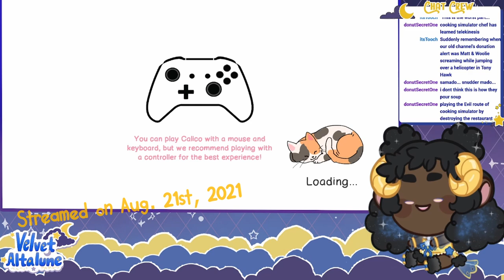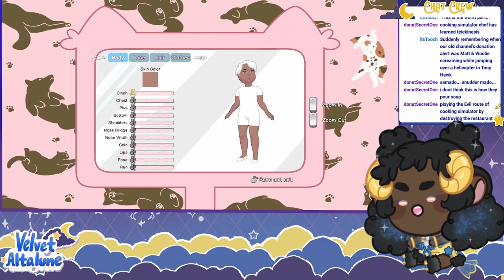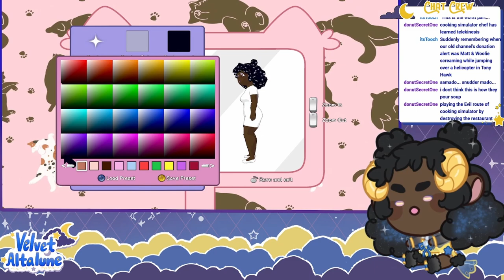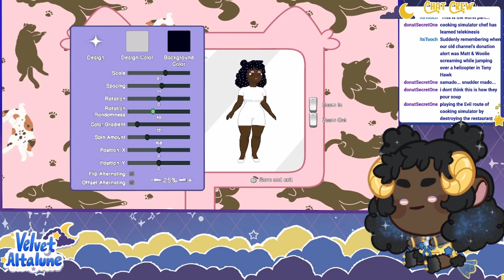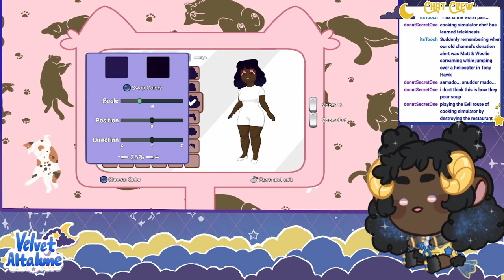Local Space Sheep Starts a Café | Calico PART 1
Started off my debut day by playing something cute and chill~ You ever just own a cafe from a relative? No? Then i can't relate :/

Streamed on August 21st, 2021 (My Debut Day)

Opening By: hafidh16
Model Design by: Myself

Follow for more fun @velvetaltalune on